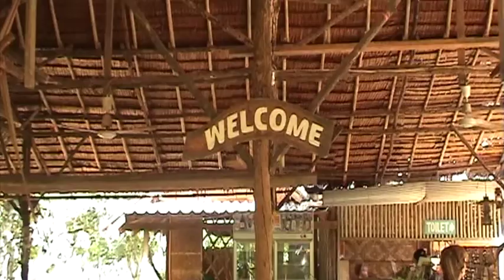Elephant riding / Thailand / 2010